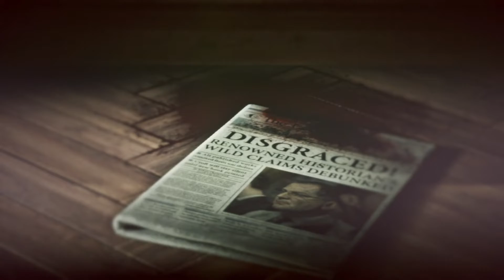Part 7 | Rise of the Tomb Raider Walkthrough Gameplay (2015)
NEW Rise of the Tomb Raider Walkthrough Gameplay Part 1 includes a Review and Mission 1 of Tomb Raider 2015 for Xbox One. This Rise of the Tomb Raider Gameplay Walkthrough will include a Review, the Full Story, Missions and the Ending of the Single Player Campaign.